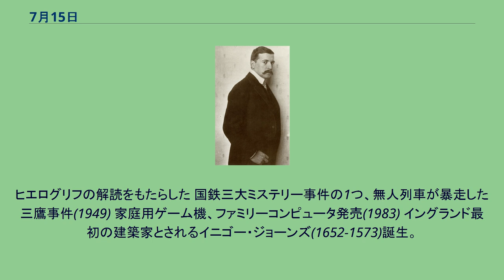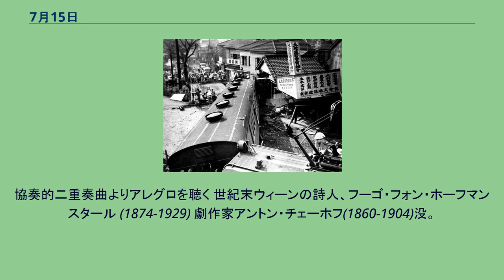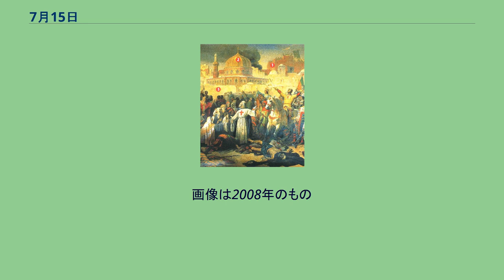7月15日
7月15日（しちがつじゅうごにち）はグレゴリオ暦で年始から196日目（閏年では197日目）にあたり、年末まであと169日ある。
エルサレムが陥落しエルサレム攻囲戦終結(1099) タンネンベルクの戦い(1410) モンマス公爵ジェイムズ・スコット(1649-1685)刑死 ロゼッタ・ストーン発見(1799)。
ヒエログリフの解読をもたらした 国鉄三大ミステリー事件の1つ、無人列車が暴走した三鷹事件(1949) 家庭用ゲーム機、ファミリーコンピュータ発売(1983) イングランド最初の建築家とされるイニゴー・ジョーンズ(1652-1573)誕生。
右画像は「クイーンズ・ハウス」 画家レンブラント・ファン・レイン(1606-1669)誕生。
左画像は自画像(1640)、右は『フランス・バニング・コック隊長の市警団』(1642) 画家ジャン＝ピエール・ノルブラン・ド・ラ・グルデーヌ(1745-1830)。
左画像は自画像、右は『ワルシャワの古市場町での反逆者の処刑』(1794) 経済学者ヴィルフレド・パレート(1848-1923)、パレート最適を提唱し厚生経済学のパイオニアとなった 象徴主義の画家ヤチェク・マルチェフスキ(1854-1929)。
左画像は自画像、右は『メデューサ』(1900) 数学者スティーヴン・スメイル(1930-) 哲学者ジャック・デリダ(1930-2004)。
ブルネイ・ダルサラーム国のスルタン、ハサナル・ボルキア(1946-) バロック期の画家アンニーバレ・カラッチ(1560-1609)没。
左画像は自画像、右は『聖母被昇天』 彫刻家ジャン＝アントワーヌ・ウードン(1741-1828)没。
画像は『ディアナ』 作曲家カール・ツェルニー(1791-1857)没。
協奏的二重奏曲よりアレグロを聴く 世紀末ウィーンの詩人、フーゴ・フォン・ホーフマンスタール (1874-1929) 劇作家アントン・チェーホフ(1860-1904)没。
化学者エミール・フィッシャー(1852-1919) 洋画家黒田清輝(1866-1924)没。
右画像は『湖畔』(1897) 博多祇園山笠の「追い山」。
画像は2008年のもの